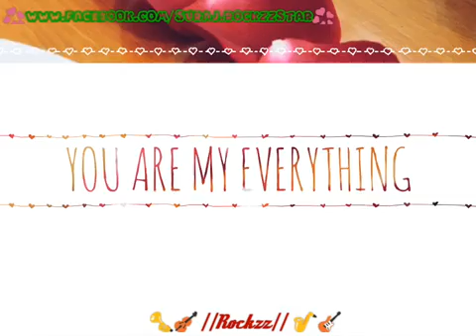Rickey koge love you tere khar mag de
RICKEY KOGE